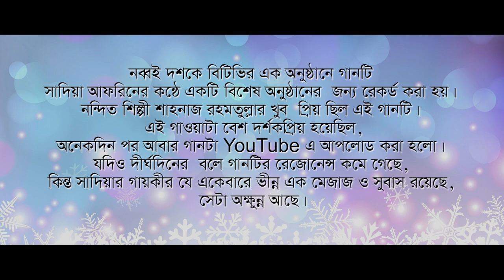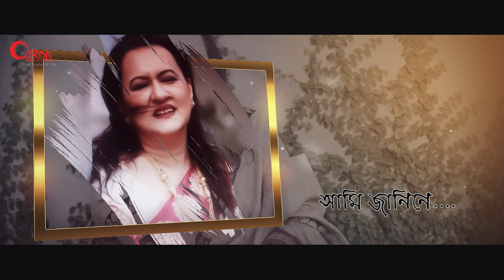হারানো দিনের সেরা বাংলা গান | সাদিয়া আফরিন মল্লিক | এই ঝিনুক | SADYA AFREEN MALLICK | EI JHINUK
হারানো দিনের সেরা বাংলা গান | সাদিয়া আফরিন মল্লিক | এই ঝিনুক | SADYA AFREEN MALLICK | EI JHINUK | HARANO DINER SHERA BANGLA GAAN | BANGLA MUSIC ARCHIVE

নব্বই দশকে বিটিভির এক অনুষ্ঠানে গানটি সাদিয়া আফরিনের কন্ঠে একটি বিশেষ অনুষ্ঠানের জন্য রেকর্ড করা হয়। নন্দিত শিল্পী শাহনাজ রহমতুল্লার খুব প্রিয় ছিল এই গানটি।
এই গাওয়াটা বেশ দর্শকপ্রিয় হয়েছিল, অনেকদিন পর আবার গানটা YouTube এ আপলোড করা হলো। যদিও দীর্ঘদিনের বলে গানটির রেজোনেন্স কমে গেছে, কিন্ত সাদিয়ার গায়কীর যে একেবারে ভীন্ন এক মেজাজ ও সুবাস রয়েছে, সেটা অক্ষুন্ন আছে।

গানের কথা

এই ঝিনুক ঝিনুক সাগর বেলায়
তন্দ্রাহীনা একটি শুধু রাত
কেন রেখে গেলে স্মৃতির কোড়কে
আমি জানিনে.

তরঙ্গ তার গল্প কথার ছবি এঁকে
হয়তো নতুন বন্যা দিয়ে যাবে ঢেকে
তবু যা নিয়েছি থাকনা মনের তৃষা ধরে
হিসেব কি তার দেবে বল
কে?

আমি জানিনে ।
শংখ খোঁপার কনকচাঁপা মালা ঘিরে
নুড়ির মালা আলতো হাতে দিয়ে গেলে
ওগো কাজল ধোয়া দুচোখ মেলে চেয়ে দেখি

তুমি আমার চিরদিনের
সে
আমি জানিনে ।।

Krisno LIla | কৃষ্ণলীলা | Bindu Kona

Jete Jete Holo Dekha | যেতে যেতে হলো দেখা | Ibrar Tipu | Bindu Kona | New Bangla Song 2020

* ANTI-PIRACY WARNING *
This content is Copyright to Orni Records.